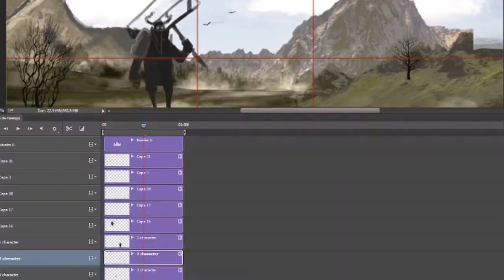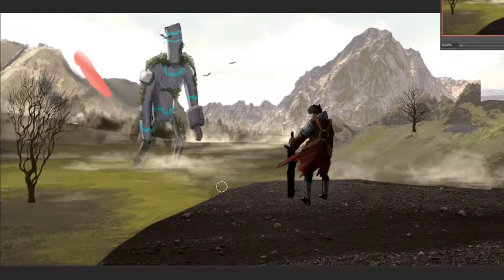Speedpainting Golem FSR art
Speed painting of a creation that I made for fun. Enjoy it!